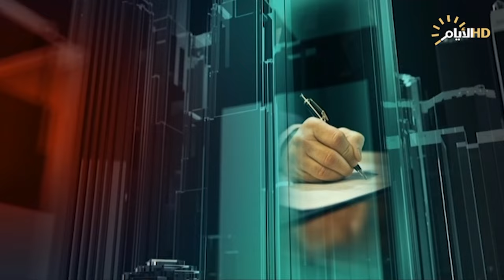تغطية خاصة | نصر الله شهيداً على طريق القدس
عباس الجبوري / مدير مركز الرفد للإعلام والدراسات الاستراتيجية

  وسام ناصيف / محلل سياسي -  بيروت